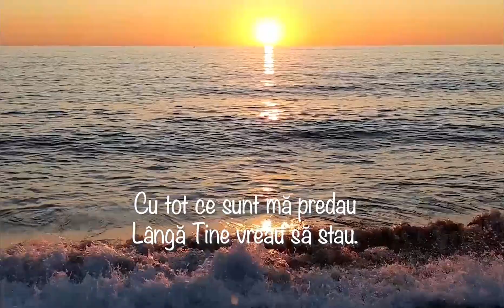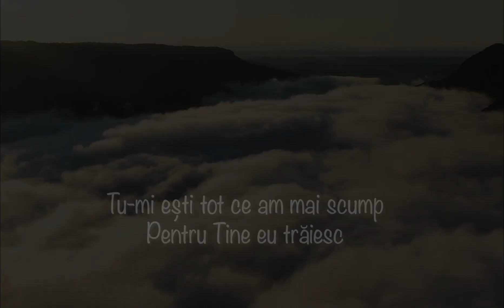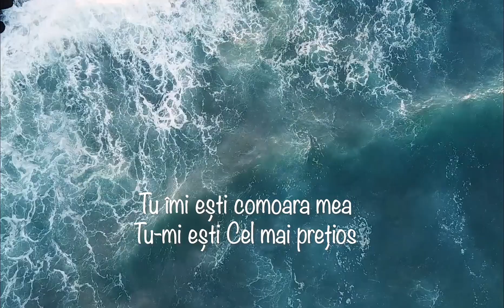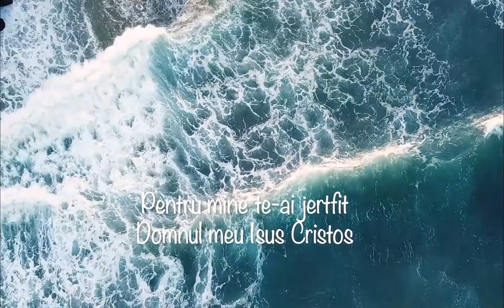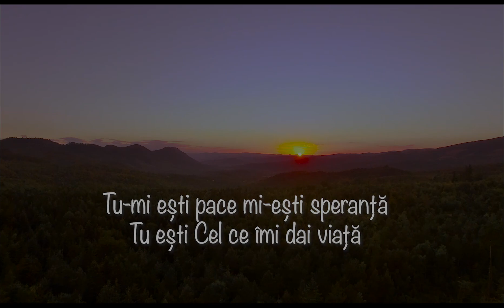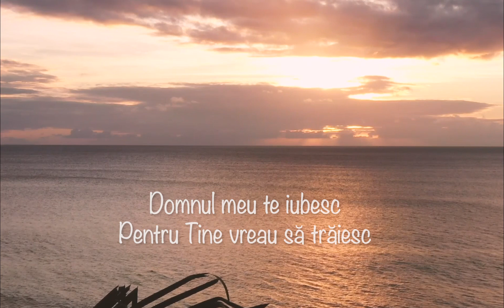Domnul meu te iubesc - Tiberiu Szabo ( Official video )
Voce : Tibi Szabo
Voci aditionale: Andreea Păun & Vali Mocanu
versuri & muzica:Gabriel Gorcea
Instrumental,înregistrare & mastering: Vali Mocanu

Domnul meu te iubesc
Pentru Tine vreau să trăiesc
Cu tot ce sunt mă predau
Lângă Tine vreau să stau.

Tu îmi ești comoara mea
Tu-mi ești Cel mai prețios
Pentru mine te-ai jertfit
Domnul meu Isus Cristos
Tu-mi ești tot ce am mai scump
Pentru Tine eu trăiesc
Tu-mi ești totul pe pământ
Cu Tine-adorm și mă trezesc!

Domnul meu te voi iubi
Te voi urma zi de zi
Tu m-ai scos din groapă adâncă
Mi-ai pus picioarele pe stîncă

Tu îmi ești izvorul vieții
Tu-mi ești zorii dimineții
Tu-mi ești pace mi-ești speranță
Tu ești Cel ce îmi dai viață